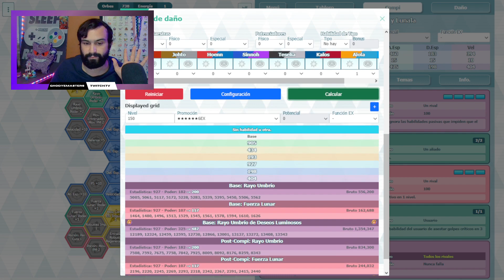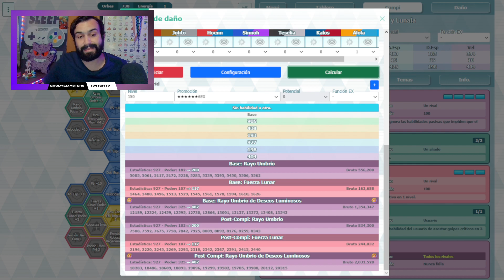¿LANZAR? 🤔 ¡El REGRESO y MEJORA para LUNALA! (Lylia) ✨ Pokemon Masters EX